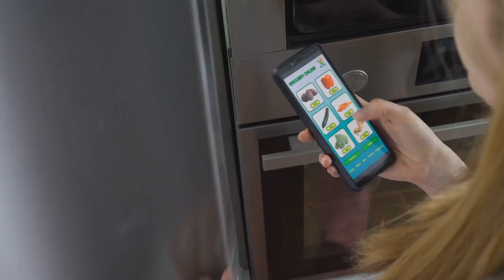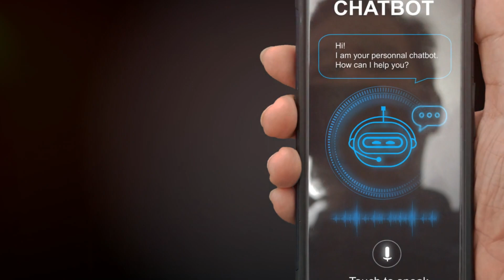Surprising Impact of AI on Food Industry Success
In this video, we'll discuss how AI is changing the food industry and how it's going to impact our lives in the future.

AI has the potential to revolutionize the food industry, making it easier and faster for retailers to find and deploy the best food products. This could mean reduced food wastage, improved nutritional accuracy and even more affordable food for consumers. In this video, we'll discuss the implications of AI on the food industry and how it will impact our lives in the future.